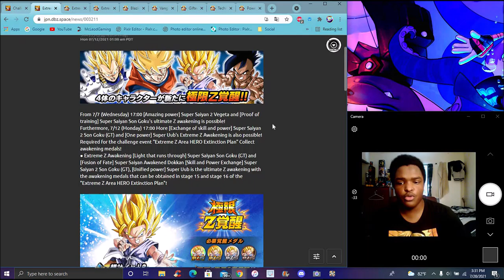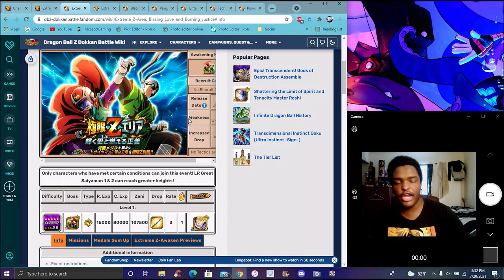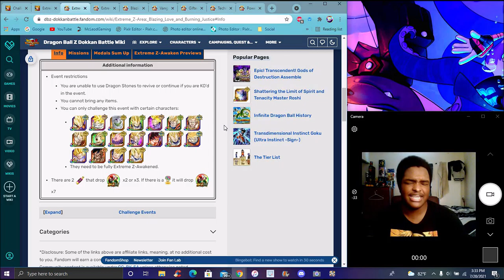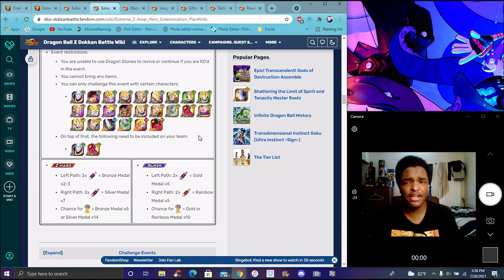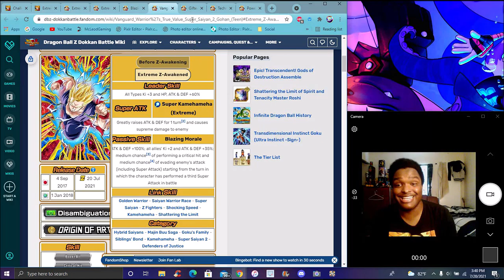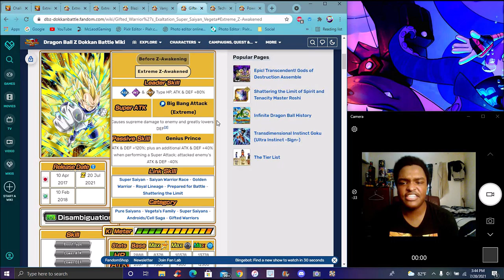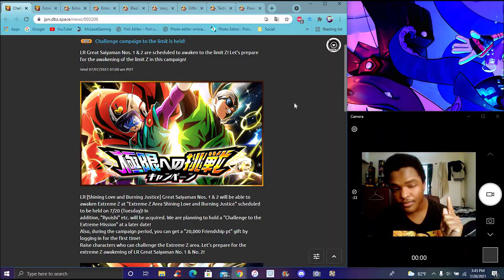THE NEW BEST F2P LR IN THE GAME NANI!!!!!! ?????? THE PHY GSM 1&2 EZA IS HERE DBZ Dokkan Battle